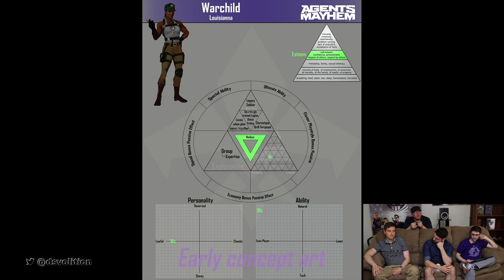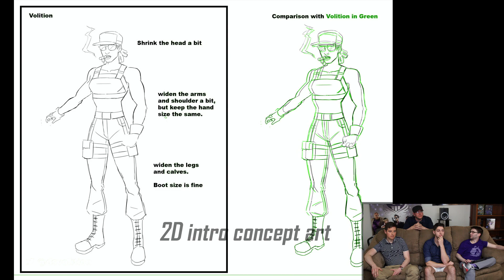Agents of Mayhem: Meet Braddock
Designer James Kotzian, and Sr Writer Matt Entin are joined by Braddock's voice actress Cherise Boothe on our June 22, 2017 Meet Braddock stream!